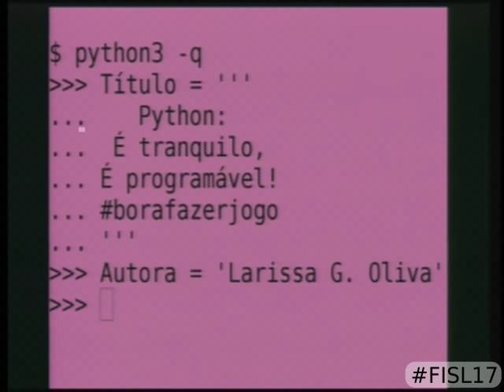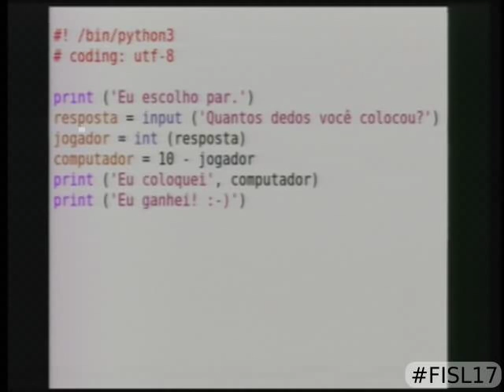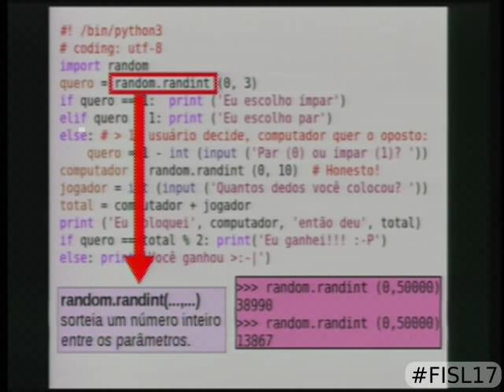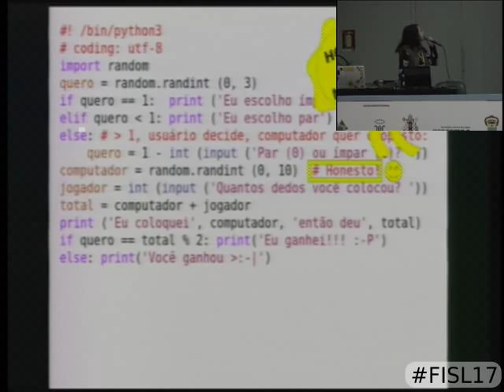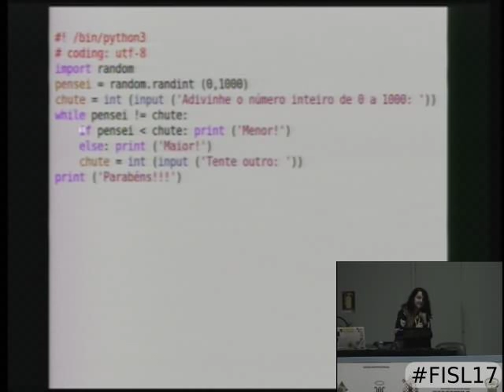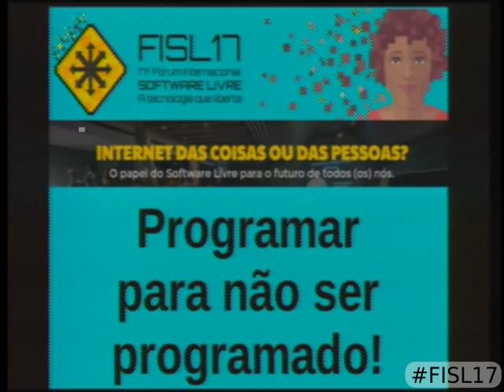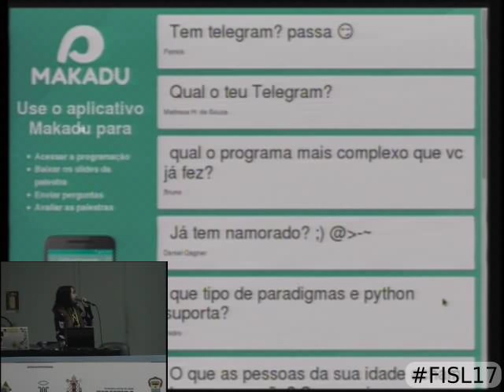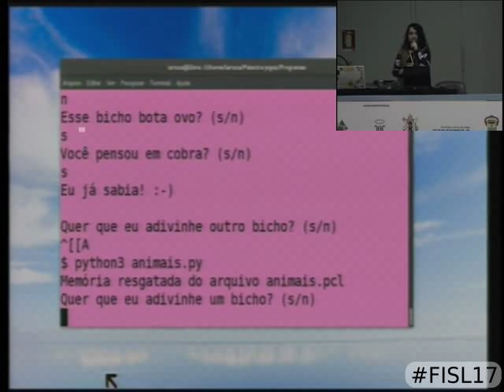Python: É tranquilo, É programável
Já teve a sensação de que um jogo tá de sacanagem com você e seus
amigos?  Então...  Sabendo programar, você pode evitar que sejam
vítimas, ou...  Você não ia querer zoar ainda mais com eles, ia?  ;-)

Criando jogos honestos, e outros nem tanto, vou ensinar o básico de
programação em Python: par ou ímpar, adivinhação de números e de animais
e muito mais!  Ok, ok, só um tiquinho mais, senão fica demais!  Mas vai
ser D+ mesmo assim!

Vamos programar o computador com Inteligência Artificial (ou, pro jogo
não ficar de sacanagem, Burrice Artificial kkkk) e, pra ajudar nas
adivinhações, poderes sobrenaturais!

Larissa Garcia Oliva